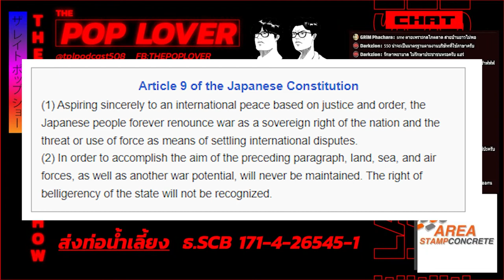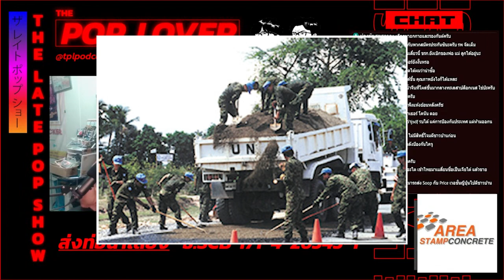เล่าเรื่อง: กองกำลังป้องกันตัวเองญี่ปุ่น แบบ ตึ ง ๆ - The Late POP Show EP13 highlight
กองกำลังป้องกันตัวเองญี่ปุ่น มีที่มาที่ไปอย่างไร มีเรื่องมัน ๆ อะไรบ้าง จบครบที่นี่ ที่เดียว

ติดต่อพวกเราที่
FB: The POP LOVER PODCAST
TW: @cpkgunz @guy1994s @Tppiingz
TW: @tplpodcast508